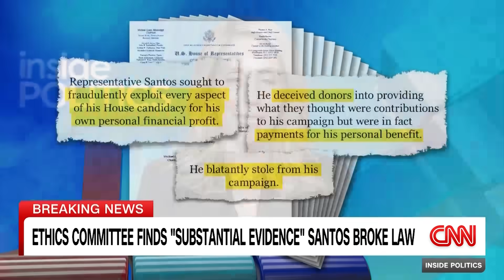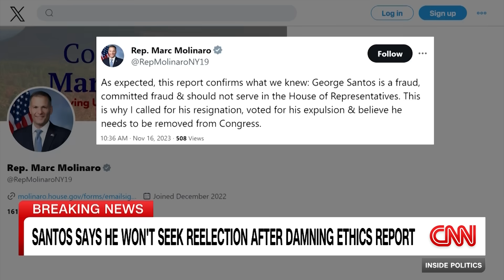Santos says he won't seek reelection after damning ethics report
Republican Rep. George Santos announced he will not seek reelection to the House next year, following the Ethics Committee’s release of its long-awaited report on Thursday, concluding that there is “substantial evidence” that the New York congressman used campaign funds for personal purposes. CNN’s Manu Raju reports.